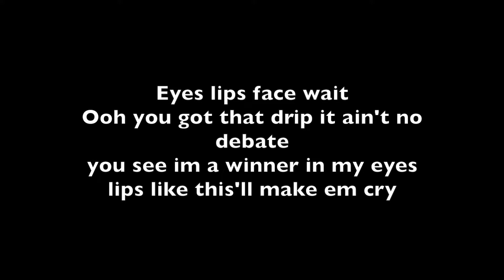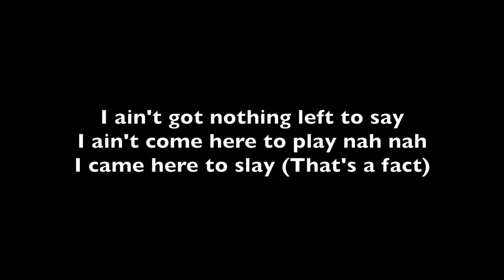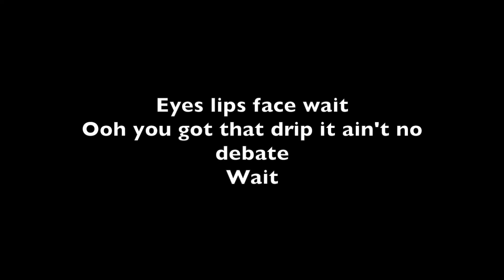ill Wayno- Eyes Lips Face Lyrics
5, 6, Aye
Y'all need to hype me up

Do that thing with your eyes (Money look)
Let me see them lips (Muah)
Attitude and gimmie face (Boom, Boom, Boom)
Eyes, lips, face, wait
Ooh you got that drip it ain't no debate

You see I'm a winner in my eyes (Eyes)
Lips like this will make em cry (Cry)
A certified star in the face (Oh)
You gon' always know I'm in the place

Tryna catch a little bit of this saucy
Give, give, give em all a taste (Ah, ah, ah)
I said give em all a taste

Ooh you got that drip it ain't no debate, wait

Show me love and I show it back (Double tap)
In the town we the talk of that (Chat, chat)
With all my winners in the place (Ah)
Turn up the bass, turn up the bass (Ah)

Give, give, give em all a taste

Ooh you got that drip it ain't no debate (what you say, wait)

I ain't got nothing left to say I ain't come to play, nah, nah
I came here to slay (With your eyes)
I came here to slay (That's a fact)